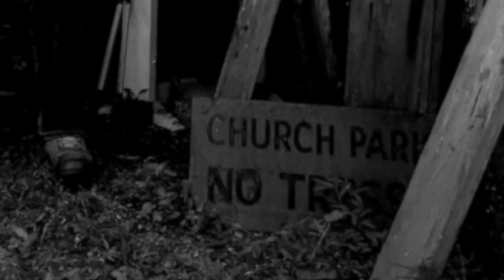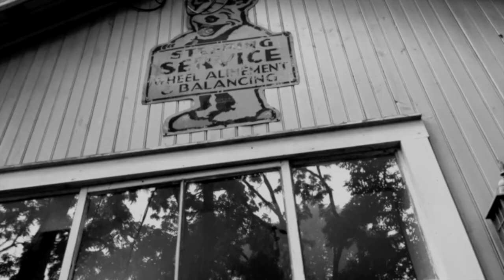Jack Murray - Blue Tuxedo (Official Video)